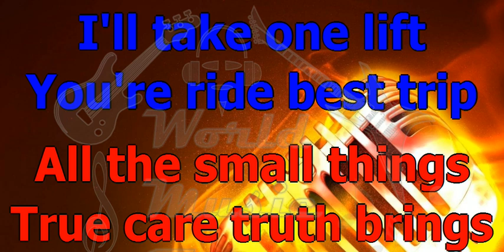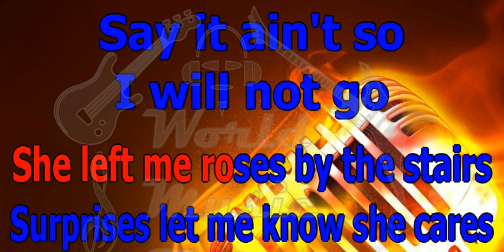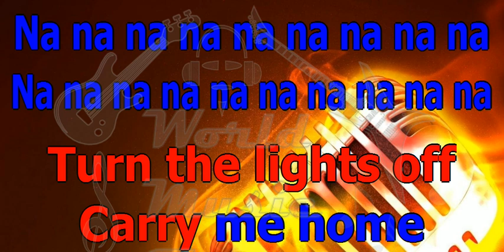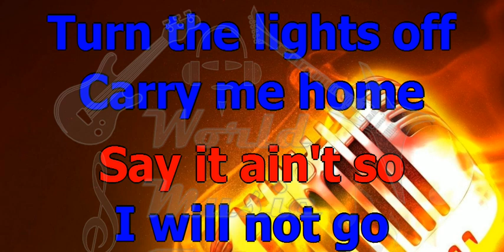Blink 182 All the small things